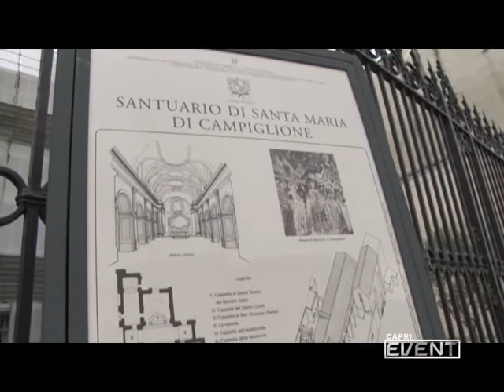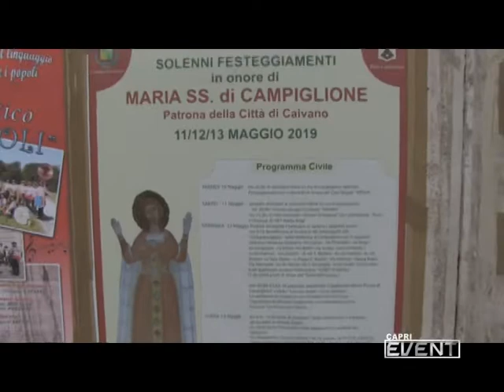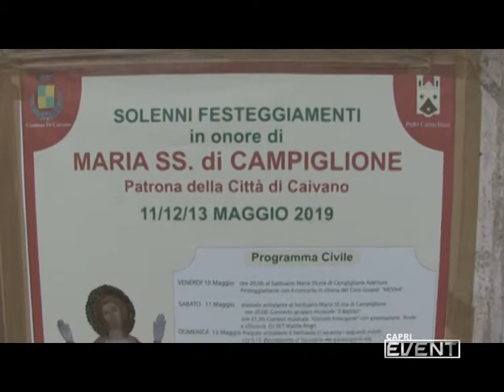SPECIALE CAMPIGLIONE 2019